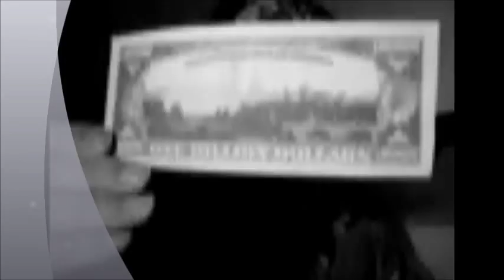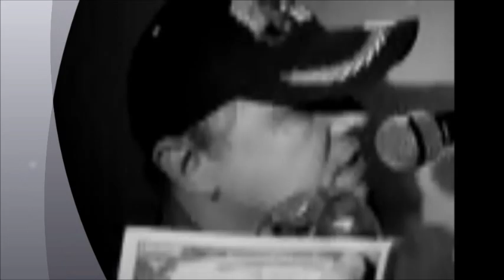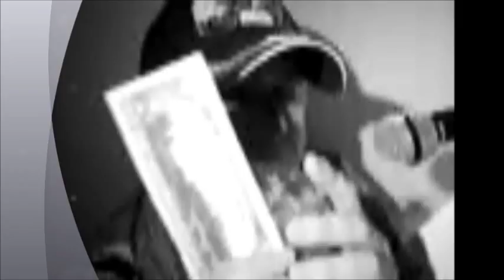Copy of 'Trillion Cinema L2 04020'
My pilot video 'Trillion Cinema L2 04020' dream trillion